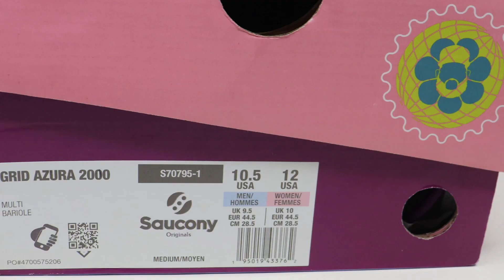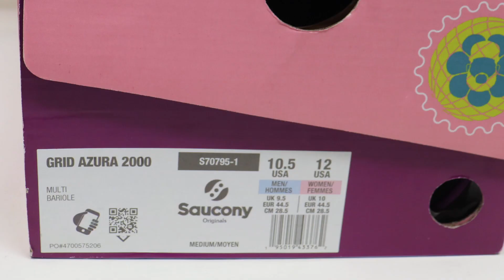WOW AMAZING SPECIAL! JAE TIPS x SAUCONY Grid Azura 2000 Review and How to Style (Outfits) ENGLISH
In this video I review the JAE TIPS x SAUCONY Grid Azura 2000 I talk about whether it is worth the price and also give you some important sizing advice. Make sure you watch this video before you buy these.

BUY THE JAE TIPS x SAUCONY Grid Azura 2000